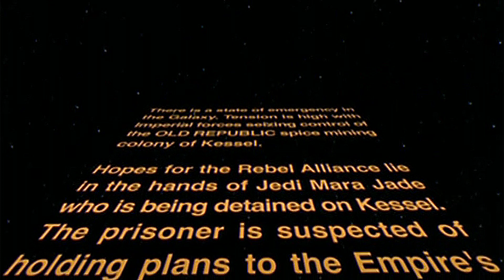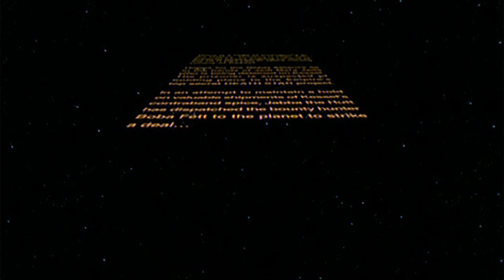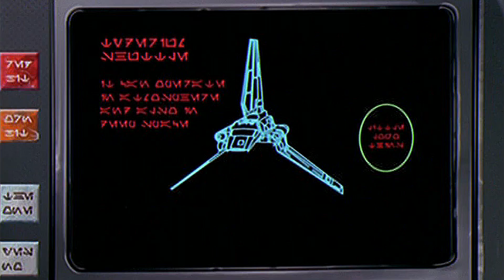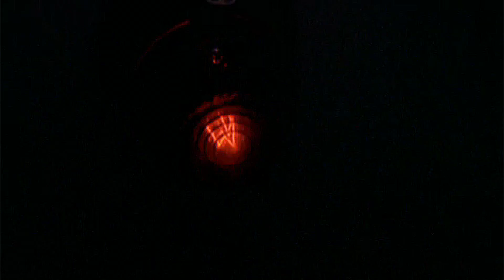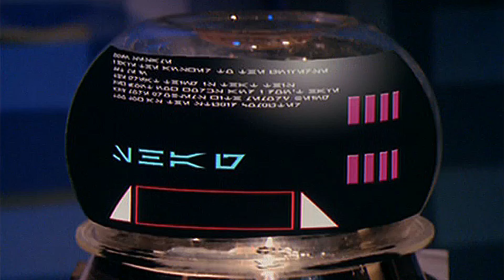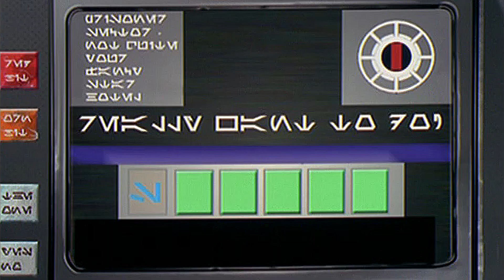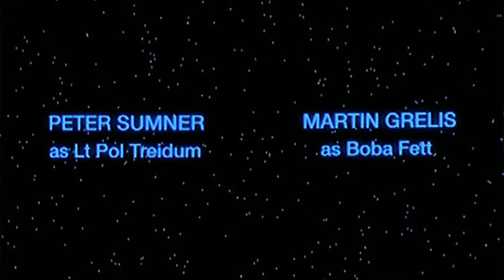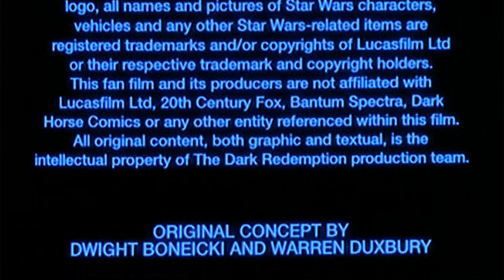Star Wars: The Dark Redemption [1999] [Fan Film]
[The Dark Redemption]
Set just two days before the events of Star Wars Episode IV: A New Hope, the film tells of how Mara Jade with other Rebels captured the plans for the first Death Star.

Crew:
* Director - Peter Mether
* Producers - Warren Duxbury, Peter Mether
* Writers - Peter Mether, Dwight Boniecki, Derek Curtis

Cast:
*  Damian Rice - Zev Senesca
*  Jason Chong - Klaus Vanderon
*  Martin Grelis - Boba Fett
*  Leah McLeod - Mara Jade
*  Peter Sumner - Pol Treidum
*  David Wheeler - Garrock
*  Drew Sneddon - Darth Sidious
*  William Bowden - Voice of Darth Sidious
*  Nathan Harvey - Kyle Katarn
*  Ben Craig - Darth Vader
*  Alan Cinis - Voice of Darth Vader